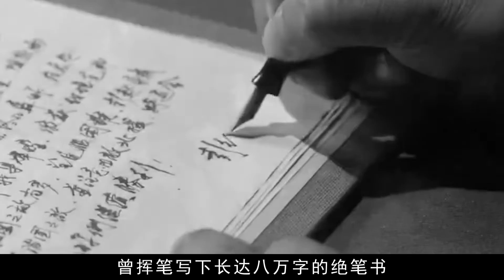1959年 彭老總被撤職後，曾揮筆寫下長達八萬字的絕筆書，提醒毛澤東一定要註意兩個人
大家好
每天分享精彩的故事
感谢小伙伴的支持与订阅: